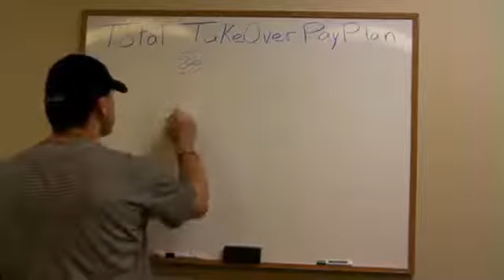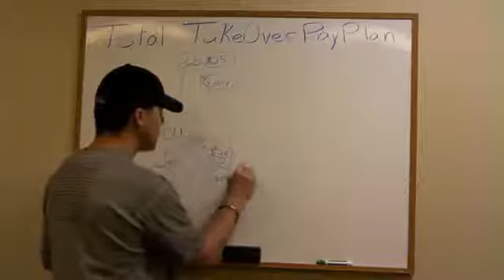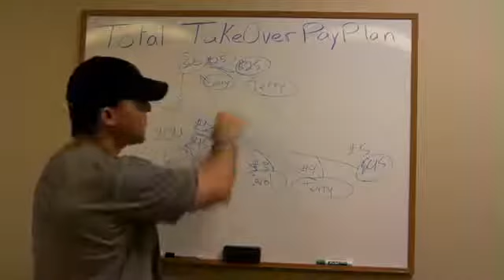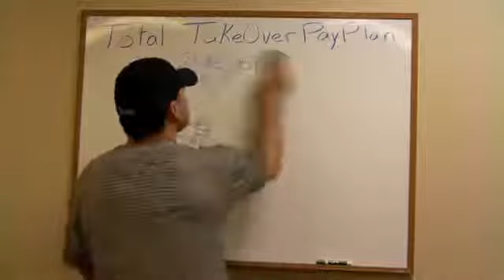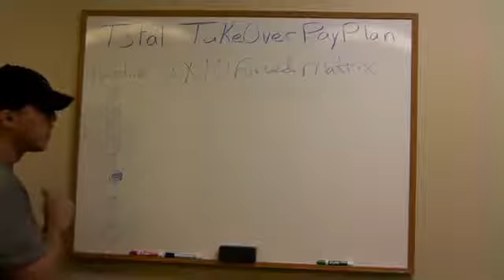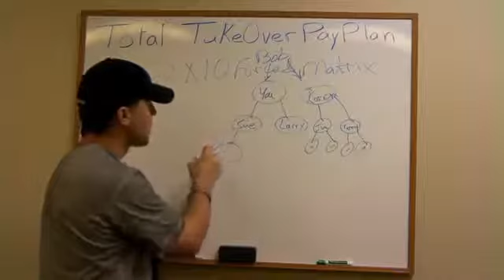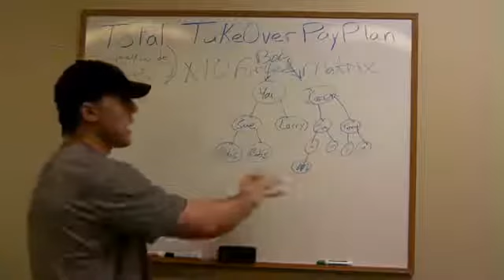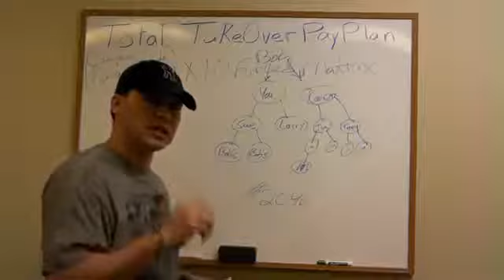Total Takeover - TTO PayPlan 1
FREE TO REGISTER NOW - DO NOT WAIT

The long awaited Val Smyth NEW program is now in "Free Launch
Launches This Month! -- Up To $2,046 Monthly with No Referrals!
Total Takeover Is Going To Give The Industry A Facelift BIG TIME!!
This will grow to over 100,000 members very fast - Get in before them!!!

*** Get In Early Guys as all positions are TIME STAMPED! ***